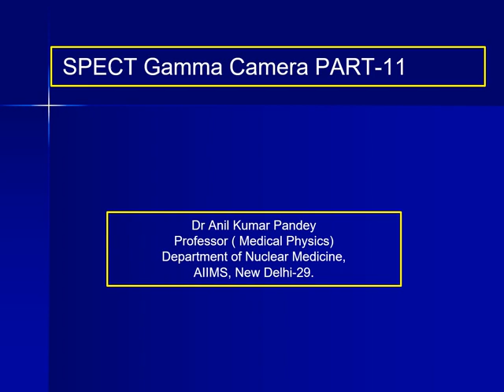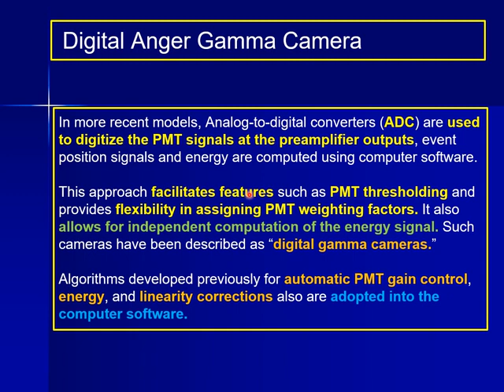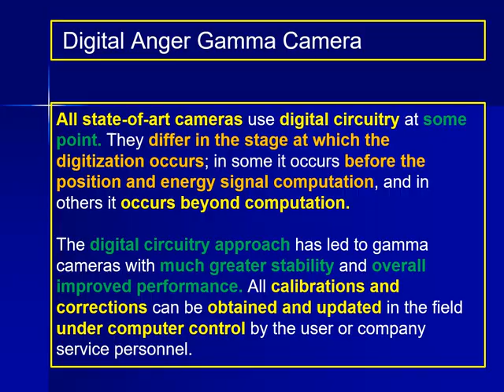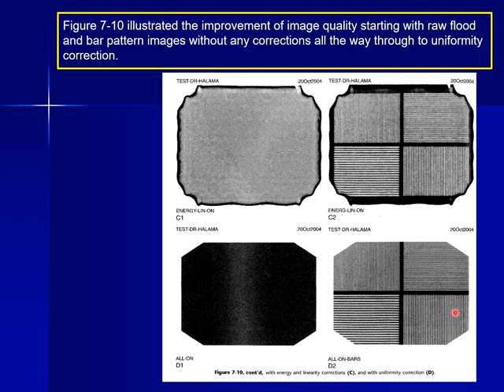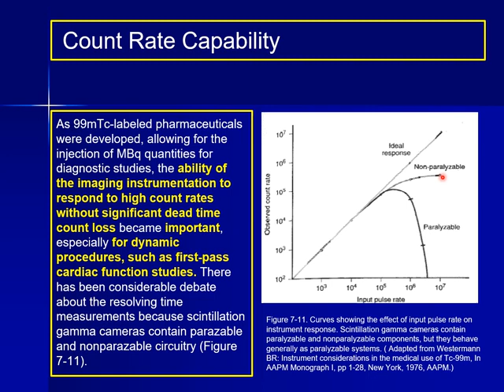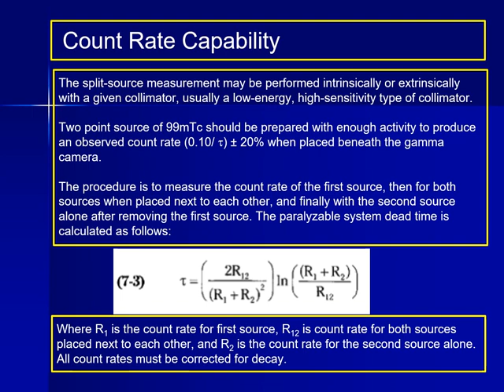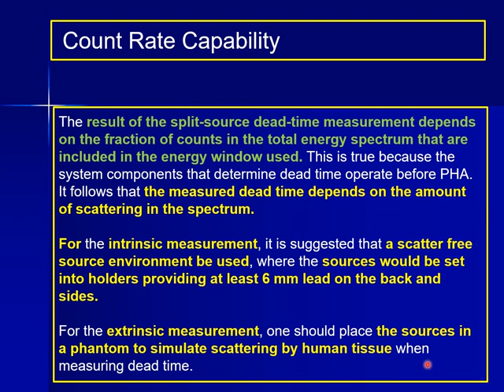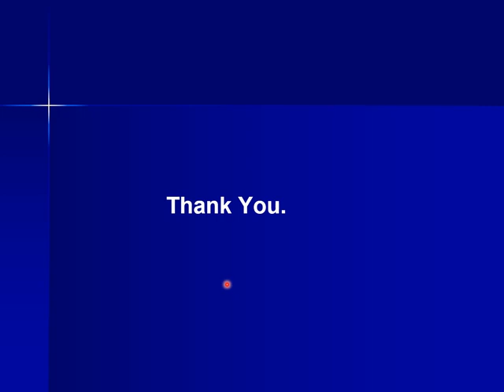SPECT Gamma Camera Part 11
Digital Anger Gamma Camera, Count rate capability